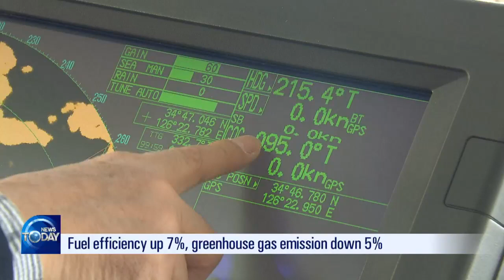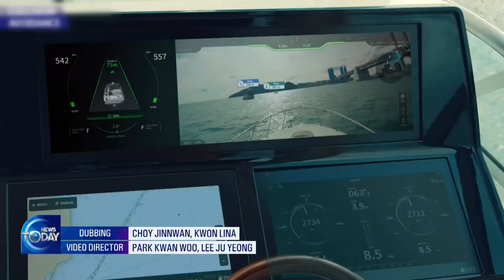AUTONOMOUS VESSEL CROSSES PACIFIC OCEAN (News Today) l KBS WORLD TV 220603